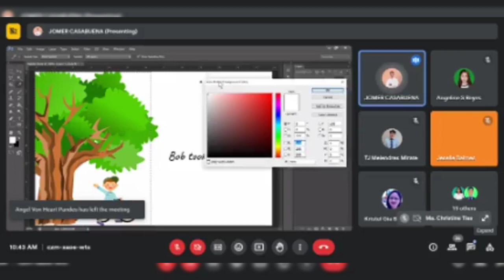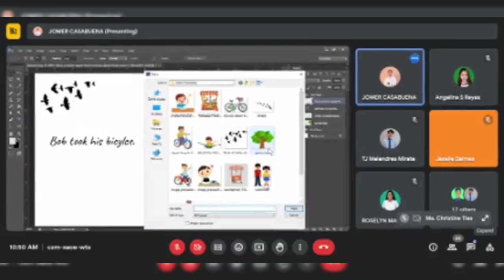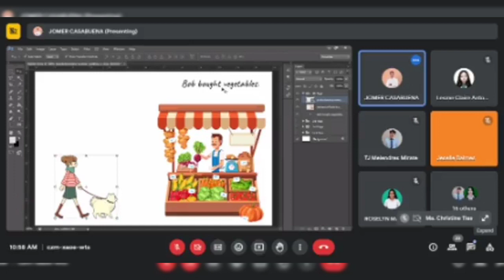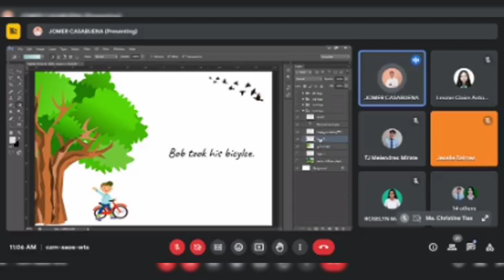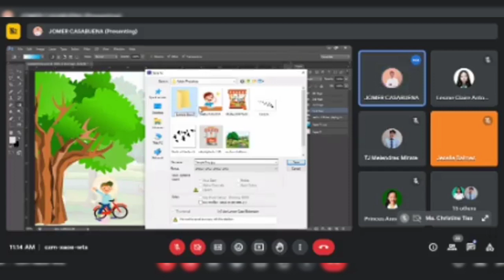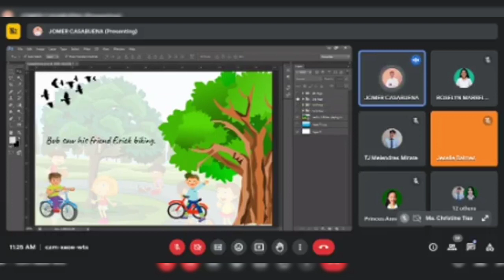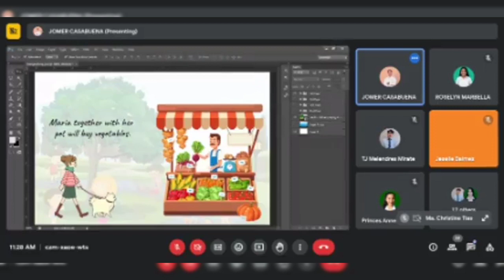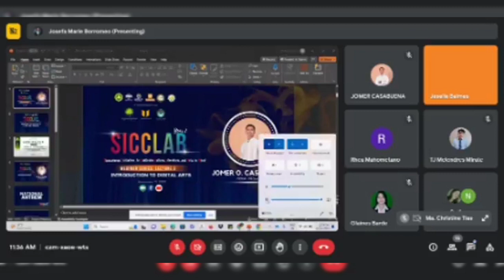Lecture Series 3: Introduction to Digital Arts & Creating Digital Storyboard (Pt. 2)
The introduction of Mr. Jomer O. Casabuena, Instructor at CBSUA-Pili, to Digital Arts and Creating Digital Storyboard.